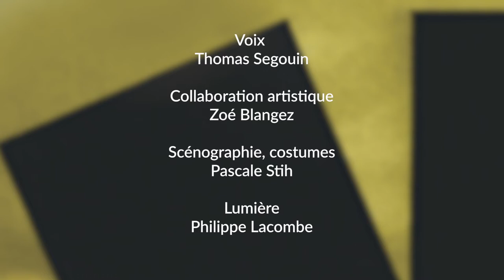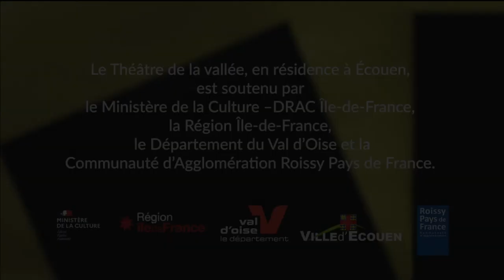Maitres anciens - comédie, de Thomas Bernhard, mise en scène Gerold Schumann (bande-annonce)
"Maîtres anciens", dernier roman de Thomas Bernhard, a été récompensé par le prix Médicis étranger en 1988.

Reger, véritable détestateur du monde, s’assied un matin sur deux face à "L’homme à la barbe blanche", tableau du Tintoret représentant la vieillesse et la mort. Il livre ses attaques contre un art corrompu, des politiciens assassins et des penseurs hypocrites. Mais un jour, il rompt avec ce rituel…

L’alliance d’humour et de critique ouvre sur la satire politique, la dérision, et met en oeuvre la critique sociale. Celui qui ne sait pas rire ne doit pas être pris au sérieux !

Interprétation : François Clavier
Mise en scène : Gerold Schumann
Collaboration artistique : Zoé Blangez
Voix : Thomas Segouin
Scénographie et costumes : Pascale Stih
Lumière : Philippe Lacombe
Construction décor : Jean-Paul Dewynter

Quatuor Fanny
Christophe Giovaninetti – premier violon / Yibin Li – deuxième violon / Pierre-Henri Xuereb – alto / Raphaël Chrétien – violoncelle
Ingénieur son : Didier Henry

Création octobre 2020